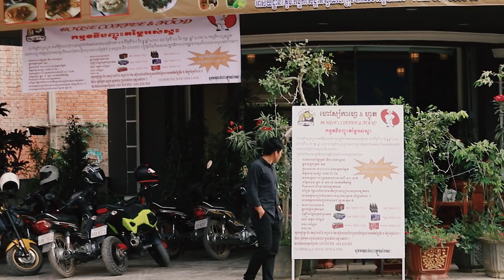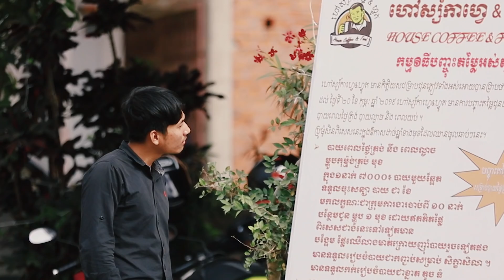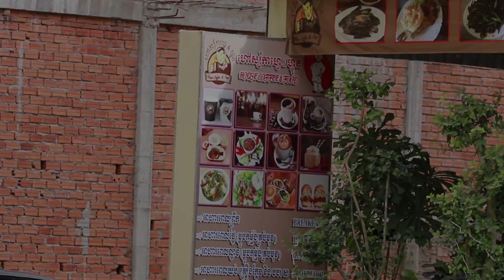កើត Depression រហូតកើតរោគចិត្ត ព្រោះ Single យូរពេក -New Comedy 2019 - Javtapich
We only provide unique content for everyone.